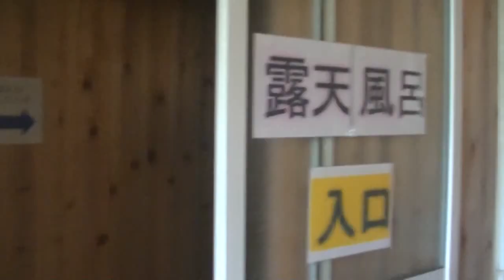京町観光ホテル温泉20180812